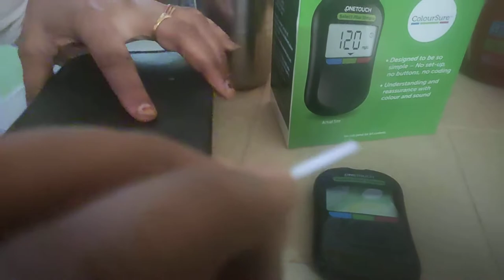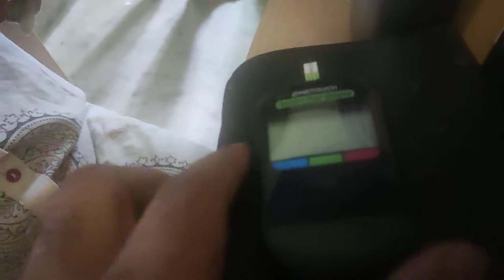How to check to blood Sugar at home | Onetouch Blood Glocose Monitor at Home ?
How to check to blood glucose at home ?

How to check to blood glucose at home | Onetouch Blood Glocose Monitor at Home ?

How to check Blood Sugar at home